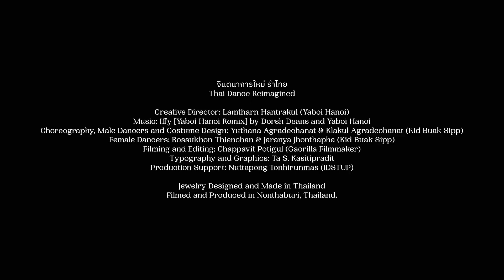Thai Dance Reimagined: Trailer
The Thai Dance Reimagined series came about as an experiment to satisfy these two opposing constraints. Could classical art forms like Thai dance be combined with more groovy rhythms from modern house and R&B music, and could we weave it all together as a mixed medium performance with popular appeal?